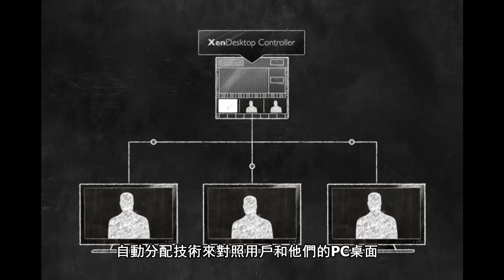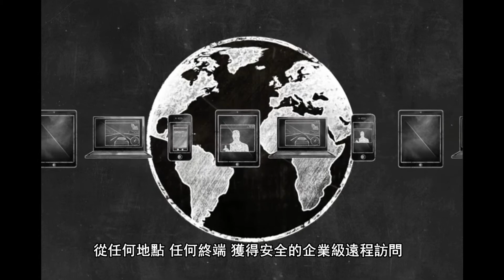Remote PC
Remote PC 是XenDesktop FlexCast 技術的衍生産品,Remote PC是更方便使用的桌面虛擬化産品